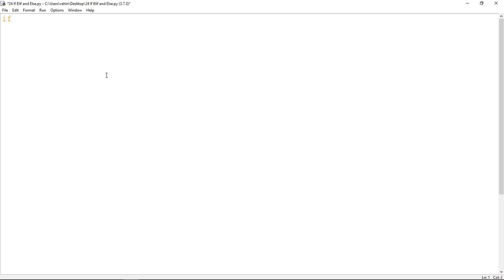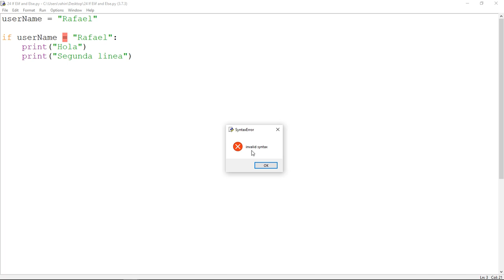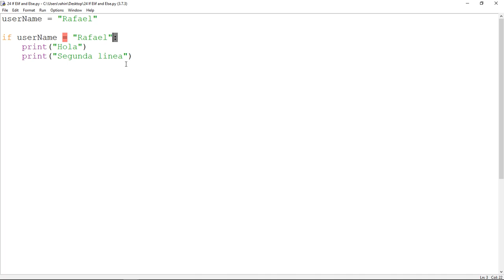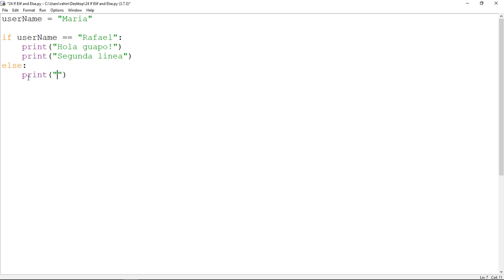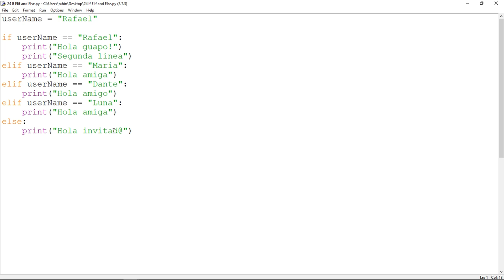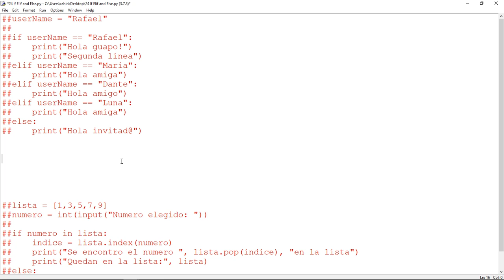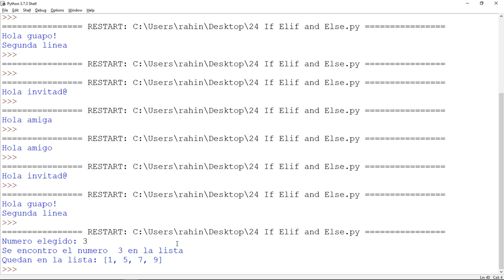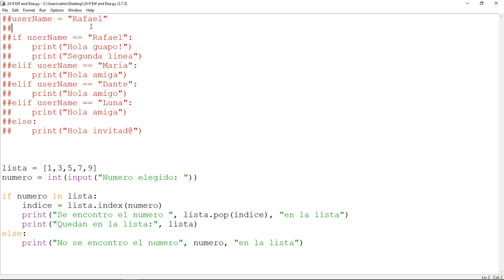24 ESP Python 3 If Elif y Else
Basicos de Python 3 para no programadores
Bloque If, Elif, Else para que el programa pueda tomar desiciones cuando una condicion sea verdadera.